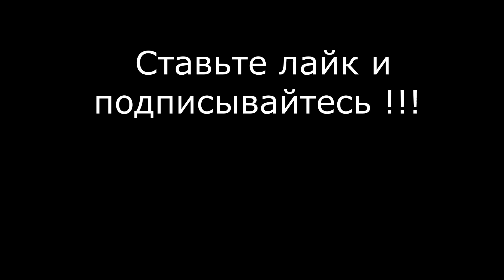Разговоры по душам. Моя дорога к серебру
Здравствуйте, дорогие друзья! Я Анна Ханна, и сегодня я выхожу к Вам, чтобы сказать несколько теплых слов по случаю 8 марта! Как и всегда в этом разговорном видео поболтаем откровенно и обо всем: мои отношения с весной, отельный бизнес и связанные с ним истории из жизни, блог бывалой бизнесменши, серебряная кнопка и многое другое. Расскажу, как мы наконец продали отель и почему запланированный подкаст про Андрея Панина никогда не выйдет. Всех с праздником, Ваша АХ!